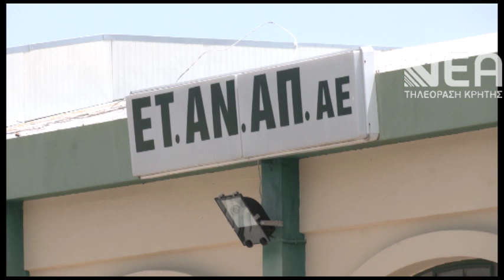ΓΣ ΕΤΑΝΑΠ ΑΝΑΒΛΗΘΗΚΕ ΞΑΝΑ ΜΕ ΑΙΤΗΜΑ ΤΗΣ ΑΝΕΚ